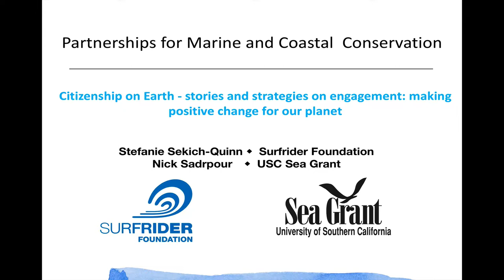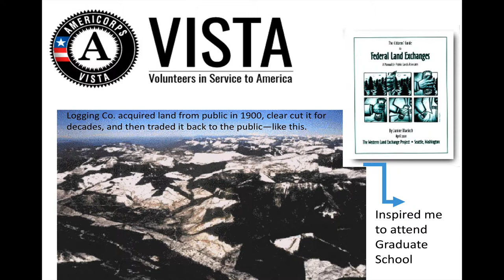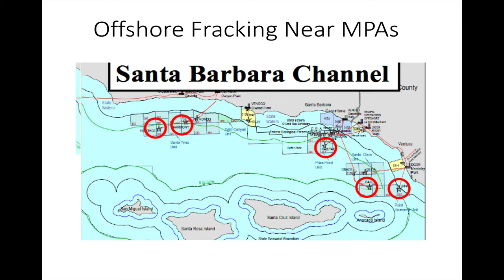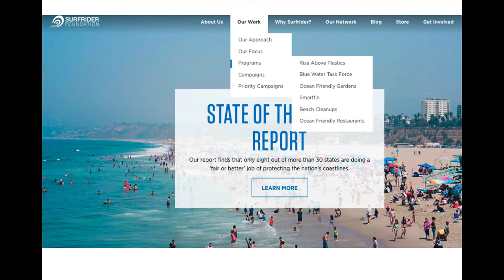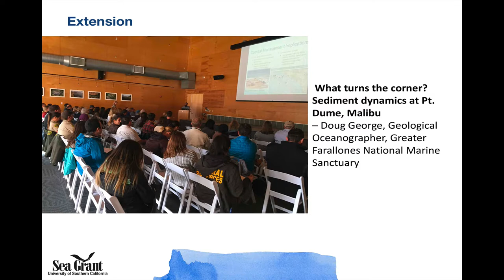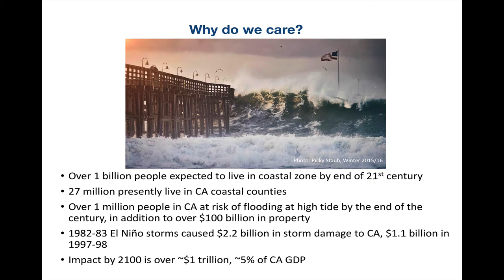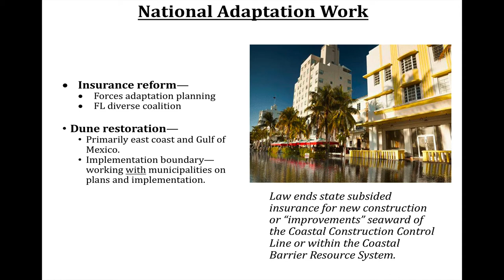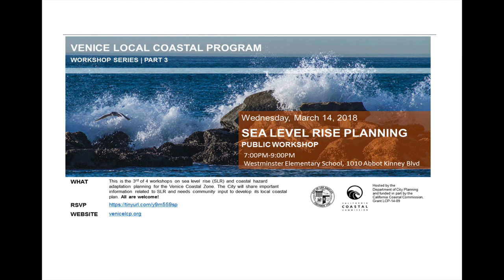Citizenship on Earth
Our guests today discussed how they and their organizations engage with coastal issues and how they work together to make change happen across the California coastal zone.

Stefanie Sekich-Quinn is the Coastal Preservation Manager at Surfrider who does a ton of policy advocacy and organization on a range of coastal management, beach access, clean water, and related issues.

Nick Sadrpour is the Science, Research and Policy Specialist for USC SeaGrant where his job is to connect science with the real world to make change happen.